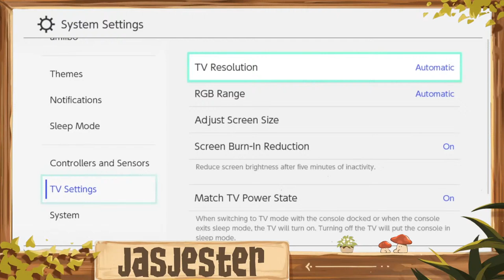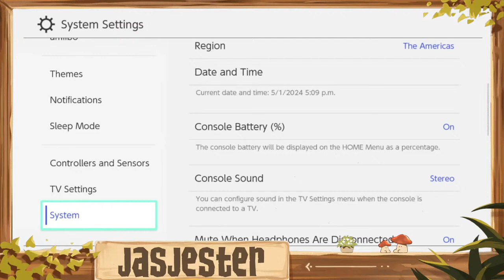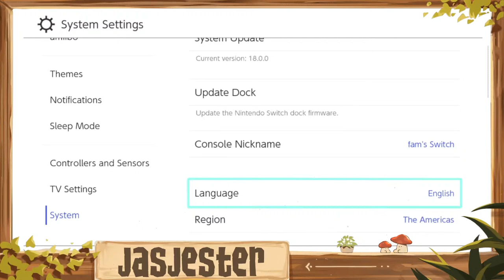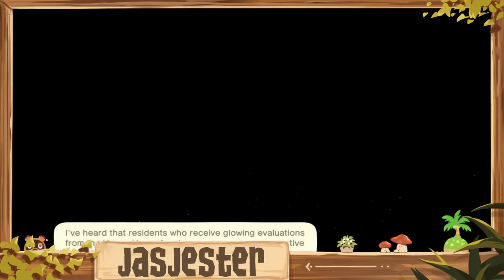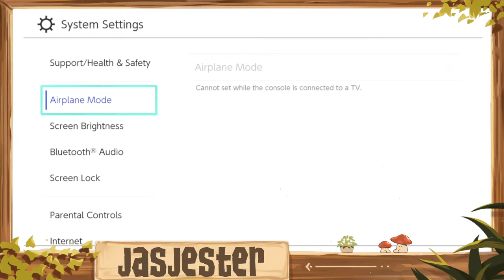Finding my DREAM villager?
welcome 🌿 Thank you so much for joining! Feel free to grab some snacks and enjoy the stream 🫧
(ALSO I'm so sorry! I was very ill during this stream so I don't sound my best!)
✧*̥˚ RULES *̥˚✧
✿ no bullying! kind words to others please
✿ do NOT ask for mod! even as a joke
✿ do not bring up touchy or sensitive topics
✿ positive vibes only! keep conversations lighthearted and appropriate

✧*̥˚ failure to comply will result in timeouts or repeated breaching will result in a ban from the stream *̥˚✧